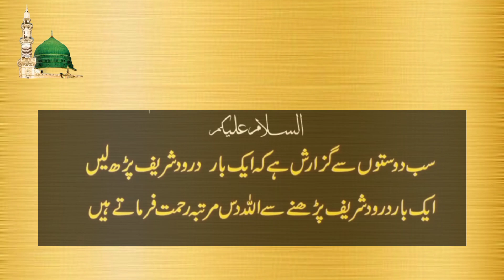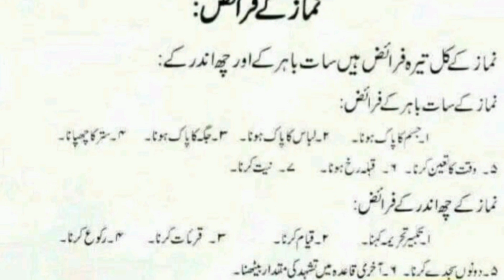How many furaiz in namaz/ ghuzal/ wazo#motivation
Assalam o alaikum to my YouTube family! Hope you all will be fine. InshaAllah ♥️. This is my channel and this channel is about Islamic content. Hopefully your cooperation will remain with us Thanks 🙏. tariq masood, ask mufti tariq masood, mufti tariq masood speeches, mufti tariq masood bayans, mufti tariq masood latest, sunday bayan, friday bayan, allah, tariq masood, quran, tariq masood bayan 2021, ask mufti tariq masood sawal puchne ka tarika, mufti tariq masood latest bayan, mufti tariq masood ask questions, new bayan mufti tariq masood, masail ka hal mufti tariq masood, masail ka hal, solve your problem, solve your issues, kya har Namaz ke liye istinja karna chahiye Mufti Tariq Masood, kya har Namaz ke liye istinja karna chahiye, Mufti Tariq Masood about istinja, Mufti Tariq Masood about istinja ke adab, Mufti Tariq Masood about toilet, Mufti Tariq Masood masail ka hal, international Islamic Reasearch Center, shak ki waja se bar bar ghusl aur wazu karna ?, qari sohaib ahmed meer muhamamdi 2022, shak ki waja se bar bar ghusl aur wazu, qari sohaib ahmed meer muhammadi, qari sohaib, international islamic reasearch center, ghusal ke faraiz, Gusal ke faraiz, ghusal ke faraiz kitne hote hain, ghusal ke faraiz aur sunnat, Muslim Teacher, islam, definition of shirk in urdu, nasheed, kia gusal kay bad wuzu zaroori hai, Kia Ghusl ke baad Wuzu zaroori hai?, gusal ke baad wazoo karna jaruri hai, gusal ke baad wuzu karna jaruri hai, gusal karne ke bad, gusal karne ke baad wuzu karna jaruri hai, Wazu Ka Tariqa, Wazu Aur Namaz, Ahkam-E-Shariat, Namaz Ka Tariqa, Islamic Information, Solve Your Problems, Wazu Aur Namaz Kay Sharai Ahkam Aur Faraiz, Naat, Quran, Hadees, Bayan, Islam, Madani Channel, Dawate Islami, Madani Videos, Darul Ifta Ahle Sunnat, Kya Roze Ki Halat Mai Kulli Karna Aur Naak Mai Pani Chadhana Maaf Ho Jata Hai Mufti Hassan Attari, Agar Roze Ki Halat Mai Gusl Farz Ho Jae To Kulli Kaise Karenge Aur Naak Mai Pani Kaise Chadhaenge